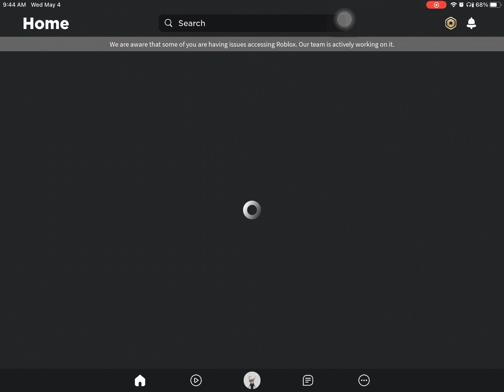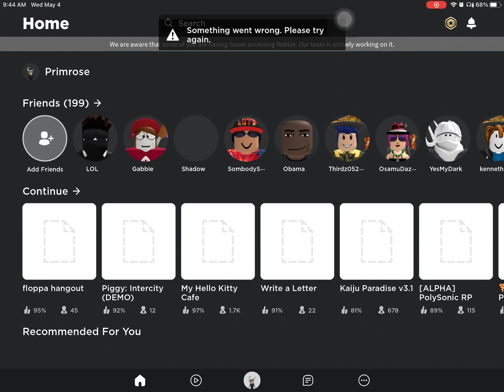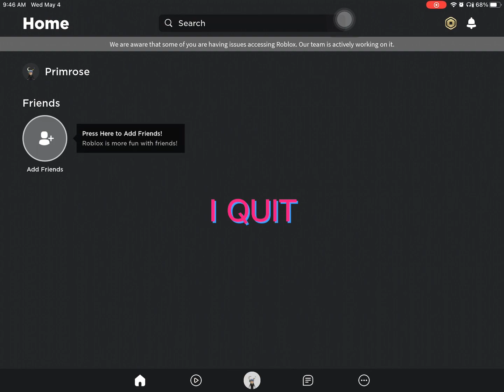Roblox is down again :(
Why is roblox always going down sometimes?